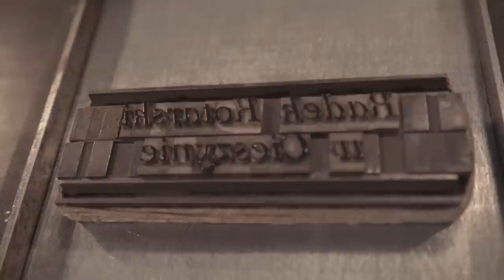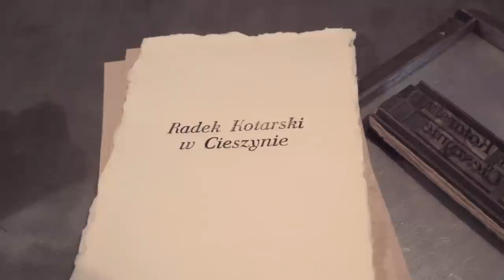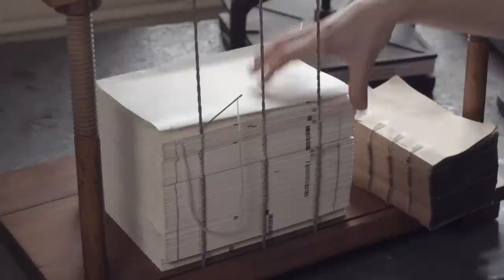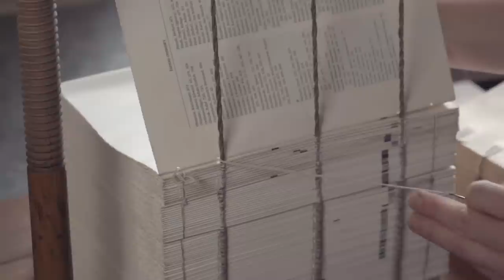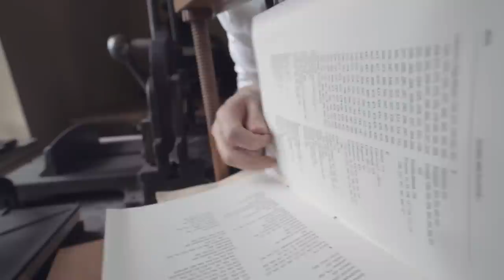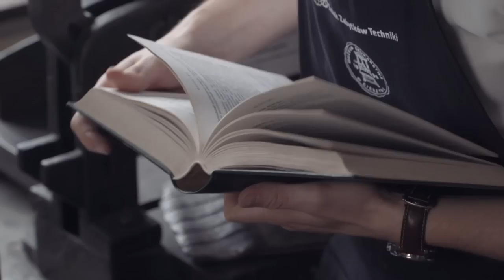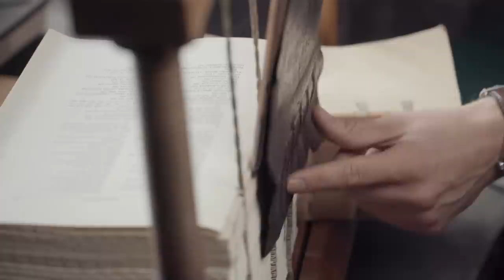Jak drzewiej robiło się książki? | Polimaty #91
Dlaczego mówi się, że czytamy książkę "od deski do deski"? Komu groziło zatrucie ołowiem? Jak długo powstawały dawne wydruki, które dzisiaj na komputerze robimy w parę sekund? Zapraszam w magiczną podróż z prawdziwym mistrzem, panem Karolem Frankiem! :)

Serdecznie dziękujemy Muzeum Drukarstwa w Cieszynie za pomoc w realizacji nagrania. Świetne miejsce do odwiedzenia!

Prowadzącego ubiera marka Cafardini.

Reżyser i prowadzący: Radosław Kotarski
Współpraca redakcyjna: Andrzej Kotarski
Produkcja: Natasza Kotarska
Zdjęcia: Michał Wilczek, Andrzej Kotarski

Bibliografia:
- Zygmunt Gloger, Encyklopedia staropolska, 1903.
- Elżbieta Pokorzyńska, Introligatorstwo polskie na drodze do uprzemysłowienia w XIX i 1. połowie XX wieku, Acta Poligraphica, 1, 2013.
- Marek Osiewicz, Wpływ zecera na ukształtowanie graficzno-językowe tekstu drukowanego. Uwagi wstępne do analizy Ksiąg o gospodarstwie z 1549 r., LingVaria 2, 2012.
- Maria Juda, Kultura druku i jej wpływ na zmiany cywilizacyjne, Folia Bibliologica, 58, 2016.
- Maria Juda, Karta tytułowa staropolskiej książki drukowanej, Odrodzenie i Reformacja w Polsce, 46, 2002.
- Dagmara Kacperowska, Historia jednego surowca… papier., Logistyka Odzysku, 1 (18), 2016.
- A. Stukowski, Introligator-zawód ginący, Atest, 03, 2012.
- Zdzisław Pietrzyk, Jak powstawały średniowieczne księgi, Tygodnik Powszechny, 49 (3517).
- Olga Woźniak, Introligatorstwo. Książki w ludzkiej skórze, „Gazeta Wyborcza”, 3 listopada 2015.
- Grzegorz Barasiński, Wielka iluminacja, czyli jak powstawały średniowieczne księgi, „Newsweek Historia" 09/2014.